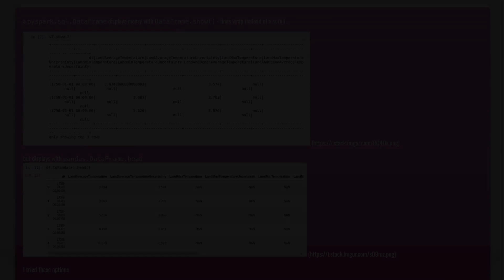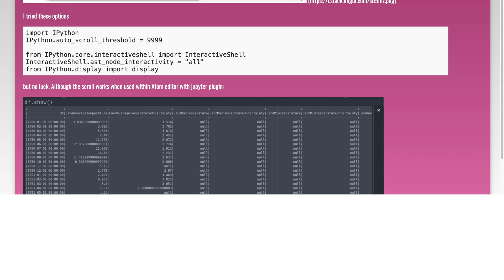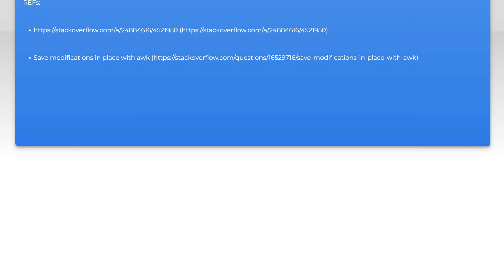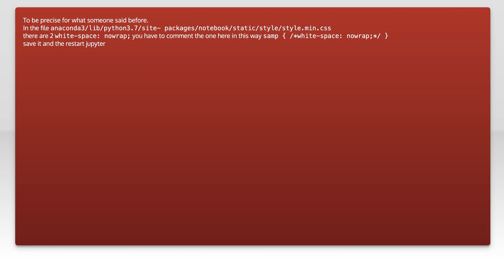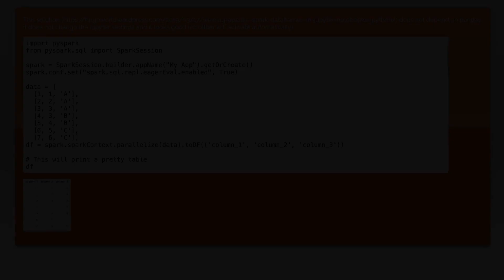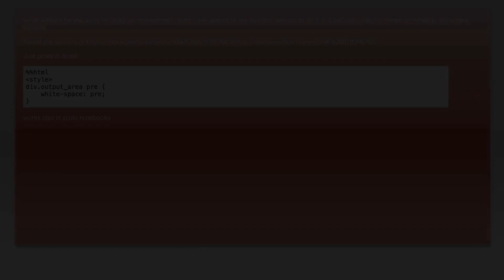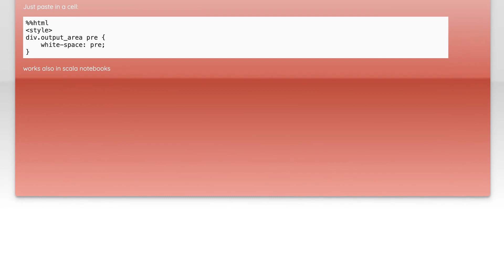pyspark show dataframe as table with horizontal scroll in ipython notebook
pandas: pyspark show dataframe as table with horizontal scroll in ipython notebook

Related to: pandas, pyspark, ipython, jupyter-notebook